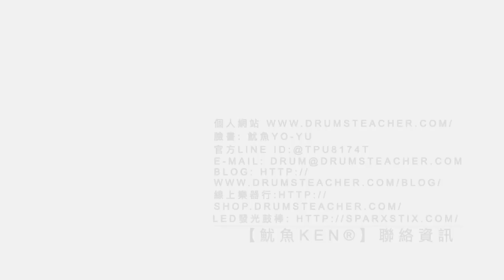【爵士鼓手魷魚kEN®】🥁🎼DrumsTeacher.com™🎶表演.課程 (2019-06🎵爵士鼓學員；幼兒班.學生班.成人班 音樂打擊樂器團體課程) Drum SparxStix